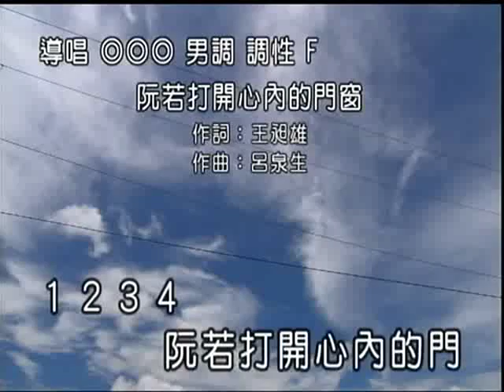陳勝泓-阮若打開心內的門窗(oa.江蕙)